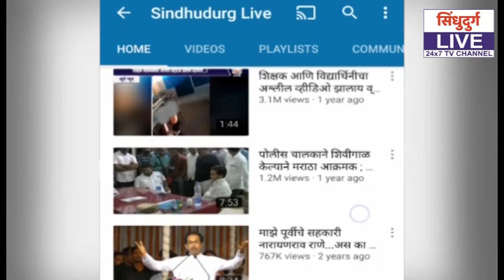अडकलेल्या नागरिकांसाठी लालपरी सज्ज !